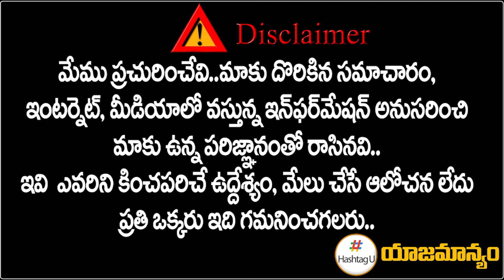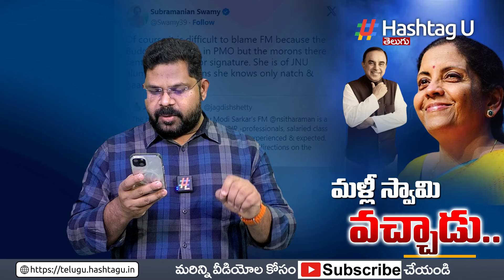పాపం నిర్మ‌ల‌.. ప‌రువు తీసిన సుబ్ర‌మ‌ణ్య స్వామి | Nirmala Sitharaman | Subramanian Swamy | HashtagU